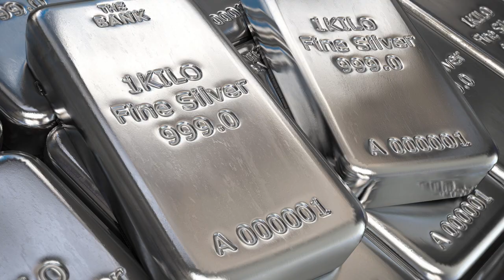Today Gold Price In India | 29-07-2021 | Today Gold Rate | GoldPrice | Vizag | Hyderabad | Delhi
watch ►Today Gold Price In India . 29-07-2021 . Today Gold Rate . GoldPrice . Vizag . Hyderabad . Delhi . Telugu Mantra